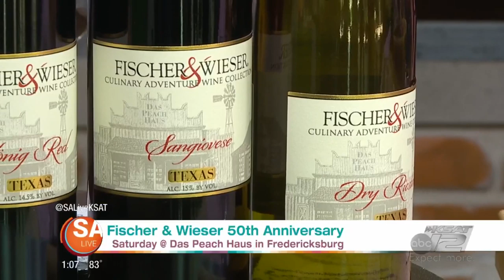Fischer & Wieser 50th Anniversary | SA Live | KSAT 12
Join Fischer and Weiser as they celebrate their 50th Anniversary this Saturday July 6th at Das Peach Haus in Fredericksburg!